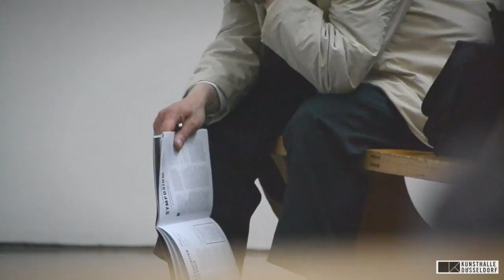KUNSTHALLE DÜSSELDORF: TALK ZUM IMPULSE THEATER FESTIVAL 2016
"Agenten und subversive Dienstleister". Künstlerin und Public Movement Mitglied Dana Yahalomi, Politologe Oliver Machart und Gregor Jansen, Leiter der Düsseldorfer Kunsthalle, sprechen über das Verhältnis von Kunst zu Politik und über gegenseitige Beeinflussungen. Moderation: Kathrin Siedemann.

Düsseldorfer Kunsthalle, 20. Juni 2016. Ort der Diskussion: Die Installation "Arena" von Rita McBride.